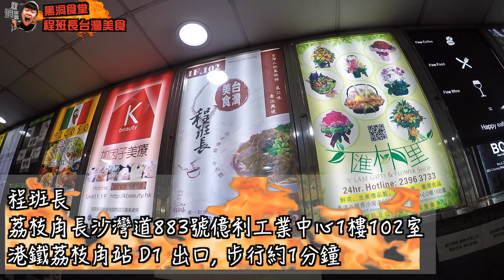香港美食推介「台灣程班長」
希望你地分享到我喜悅！歡迎為我的影片提供字幕